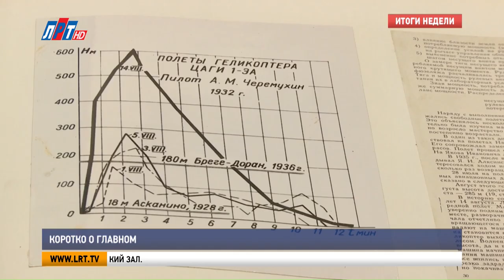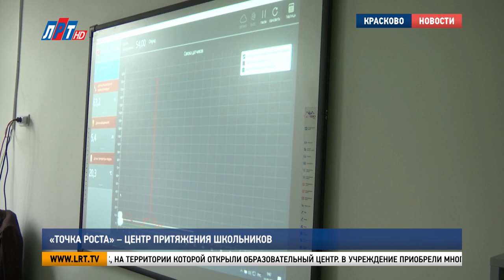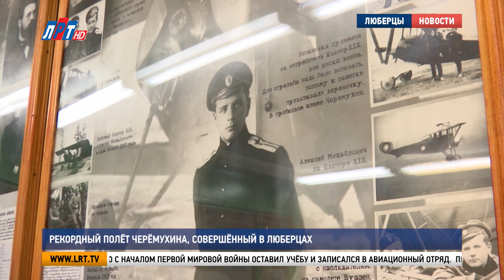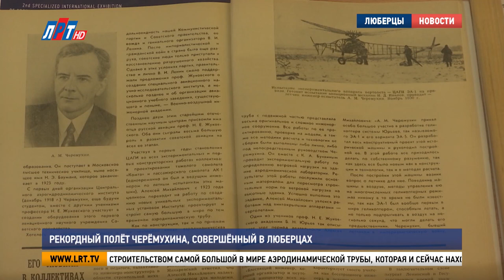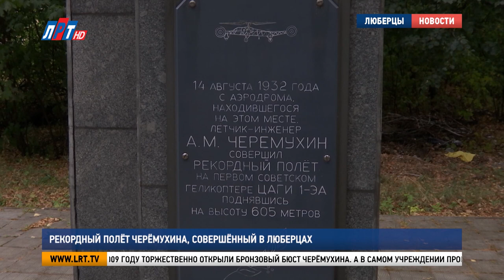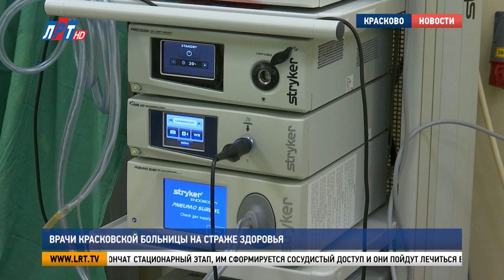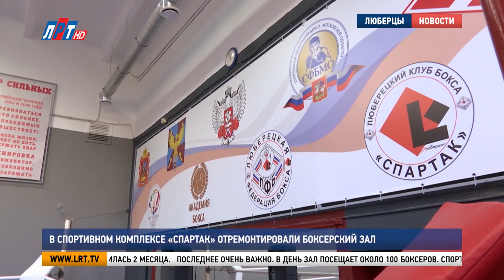Итоги недели за 17 сентября 2022 г.